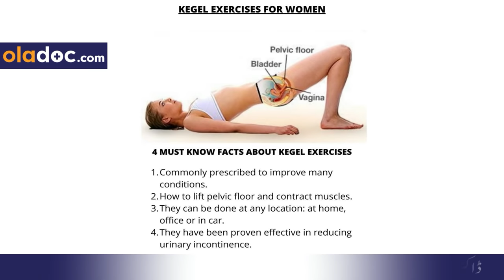Vagina Ko Tight Karne Ka Tarika - How To Tighten Loose Vagina - Sharmgah Ko Tight Kaise Karen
Vaginal tightening (sharmgah to tight karne ka tarika) refers to any method used to tighten the vagina, which can lose muscle tone and become lax after childbirth or menopause or due to age. There are a number of vaginal rejuvenation treatments are available to resolve the issue.

Dr. Nagina Rashid is an expert Gynecologist practicing at Iqra Medical Complex (Ext.) in Lahore.

Vaginal tightening (sharmgah to tight karne ka tarika) procedures can have many benefits such as improve symptoms of vaginal atrophy, reduce vaginal dryness, improve lubrication, and increase sexual pleasure. Women can benefit from vaginal rejuvenation at different stages of their lives.

There are multiple options to restore the tightness of the vagina. Some of the common treatments for vaginal tightening (sharmgah to tight karne ka tarika) are lasers. vaginoplasty, and natural remedies like kegel exercises, and a healthy diet.